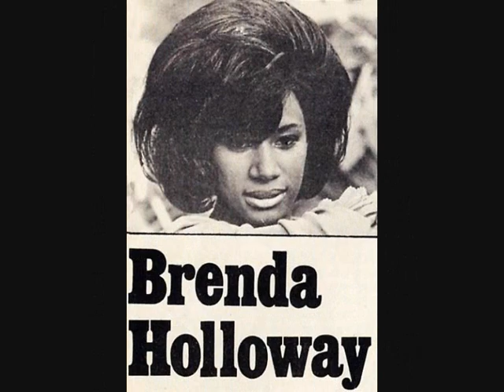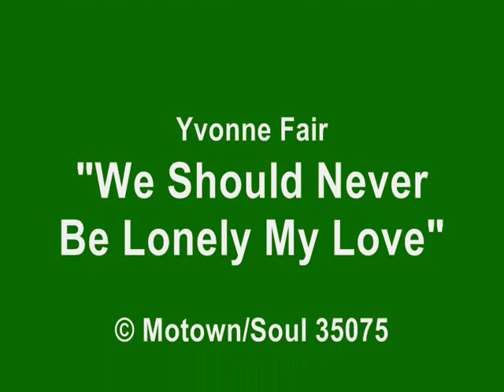MM200.Yvonne Fair 1970 - "WeShouldNeverBeLonelyMyLove" MOTOWN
This Yvonne Fair track was recorded in 1969, but released in July 1970, and was on Soul35075 but not released in the UK. She had a very soulful voice and was once a member of the Chantels. Isn't this a nice track from the long forgotten Yvonne Fair? I'd appreciate your comments on this track, please? John